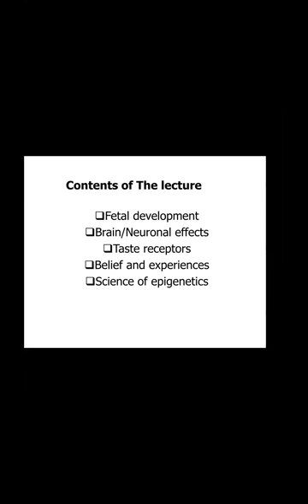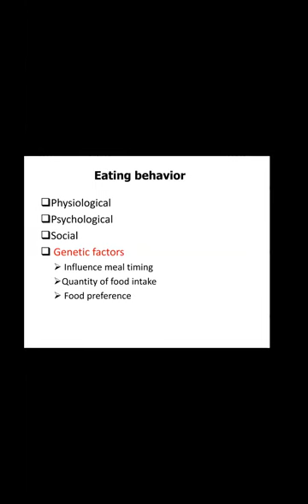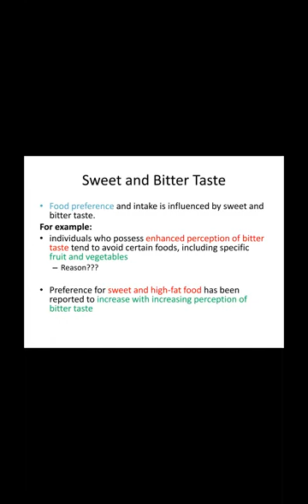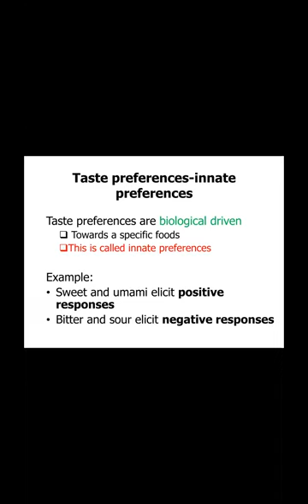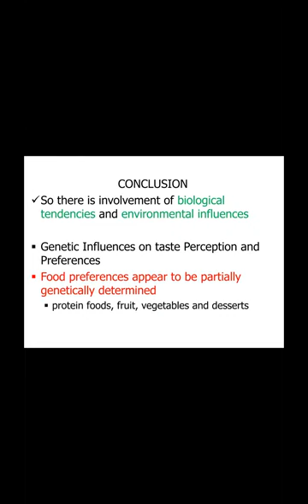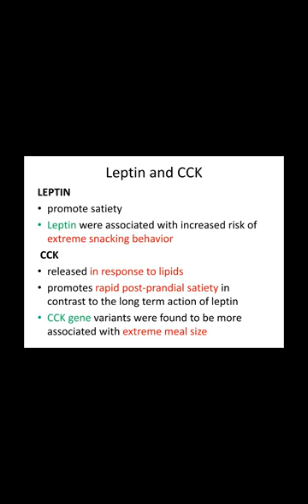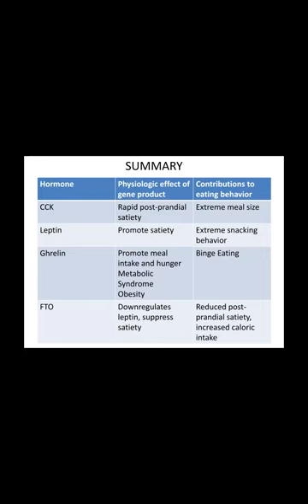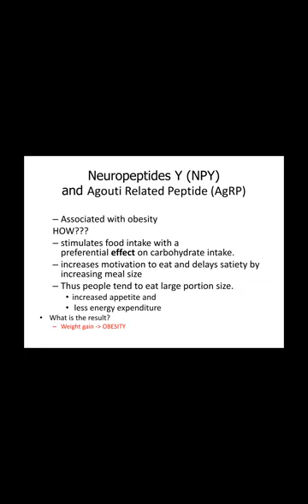Nutrigenomics Lecture 5 | SHS 435 Lec 5 | Nutrigenomics Lec 5 Role of Genes in Control of Appettite